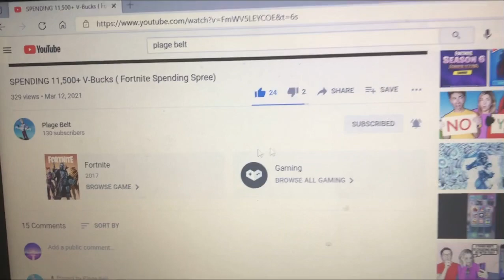Cold World 🥶 - A Fortnite Montage #1